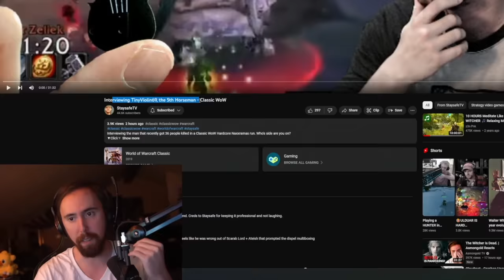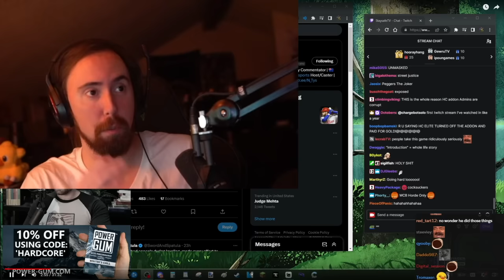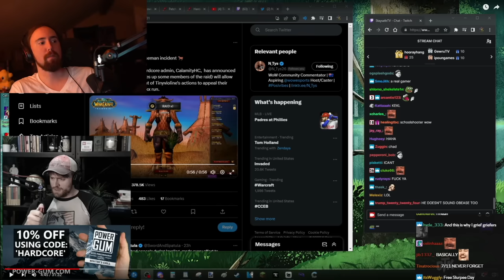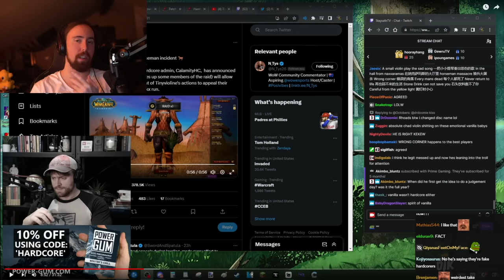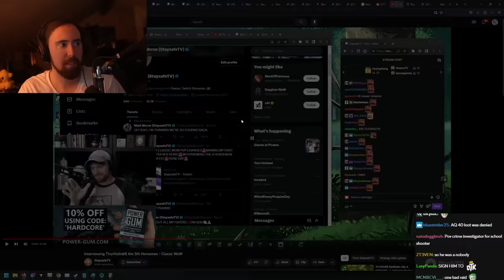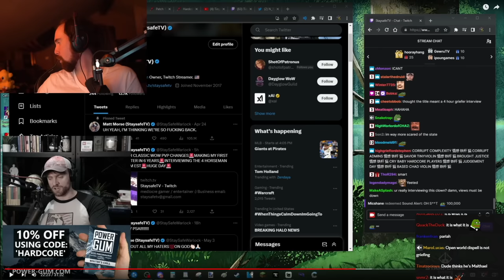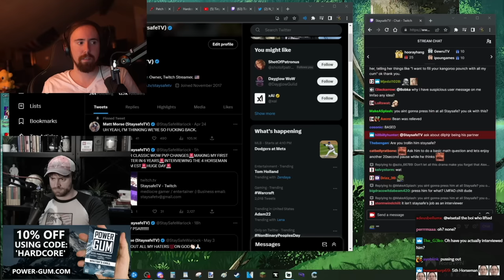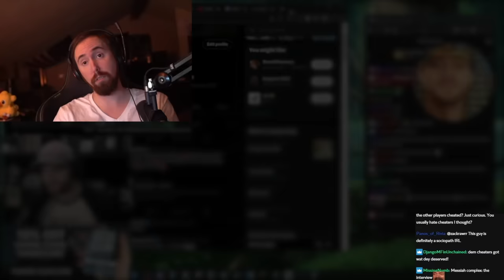We Confronted Him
Inside the mind of The Man Who Killed Hardcore WoW